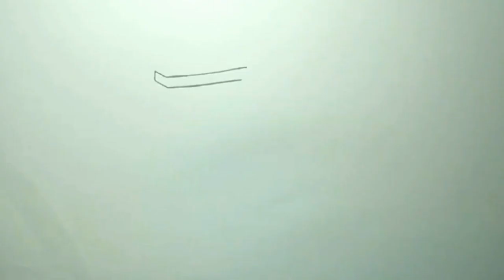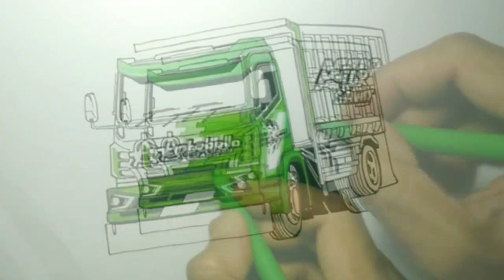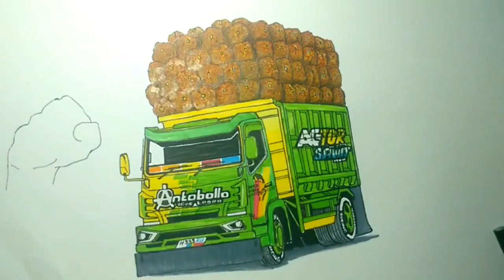NEKAD..!!! 13TON NAIK TANJAKAN LICIN...,Cara menggambar Truck oleng, Truck Antobolo,by Heru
Assalamualaikum saudaraku semua kesempatan kali ini menggambar Truck Dump Antobolo alias Togog, spesial request semoga berkenan menghibur maaf segala kekurangan silahkan klik like 👍 share Subscribe 💜 gratis untuk anda semua jangan lupa klik 🔔😊 terima kasih support nya subscribenya silaturahmi nya semoga sehat selalu rezekinya lancar, semoga di tahun baru ini kita semua menjadi lebih baik lagi, selalu meningkatkan kualitas iman dan taqwa kita, assalamualaikum.antobolo truckoleng dumptruck herukwinarko wayanxgaming miniaturtruck miniatur melukis howtodraw menggambar3d truckviral#